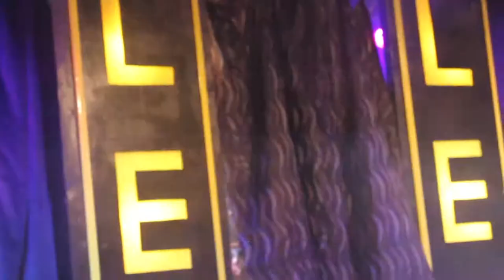LEP Promotions Trailer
LEP Promotions currently promotes wrestling shows across the south west. We aim to give a huge variety to our shows bringing in talent from across the UK and over-seas. Although The World Of Sport was a glorious time for wrestling, it has evolved over the years to become one of the most spectacular entertainment shows out there today. The Wrestlers are nothing short of athletes and with so many different personalities, you will learn to love some and of course hate some. But one thing is for sure, we will have you coming back again and again because it is that good!

 LEP also runs a wrestling training school currently based in Torquay Devon. The venue is right next to the Cinema on Abbey Road and is currently under refurbishment for a brand new gym. LEP was asked first to become part of there main attraction offering training on how to become a wrestler, something you wont find anywhere else!

 Training days are Tuesday & Thursday nights from 6pm-8:30pm. If you would like to become a pro wrestler full time or part time, maybe you want to give it a go, maybe you want to become fit and in shape, or maybe you just want to be around some of the greatest and friendliest athletes you will meet today, why not contact us on Facebook or phone us on 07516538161 for more information